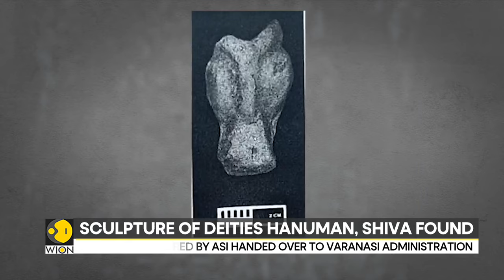ASI report on Gyanvapi mosque: 55 Hindu deity sculptures found in mosque | India News | WION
The archaeological survey of India reveals it found around 55 stone sculptures of Hindu deities’ n the Gyanvapi mosque complex located in state of Uttar Pradesh. The report has concluded that a temple appears to have been destroyed in the 17th century during the reign of Mughal emperor Aurangzeb.